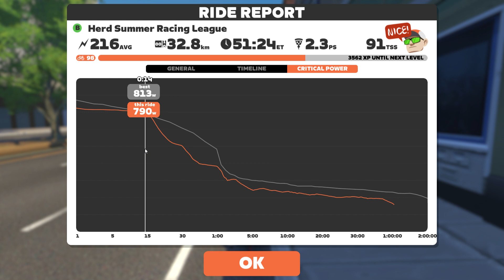1st Place! // Herd Summer Racing w/Teammate Rudi // Richmond UCI x2 - Points Race // Zwift